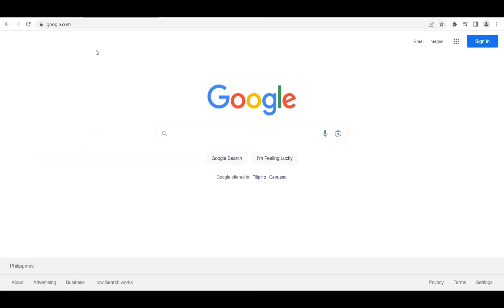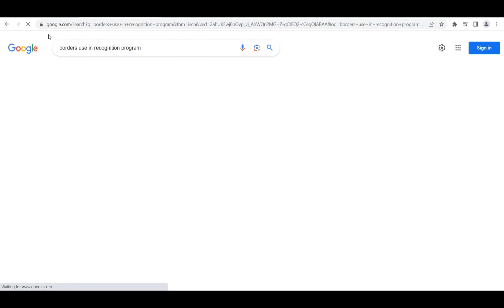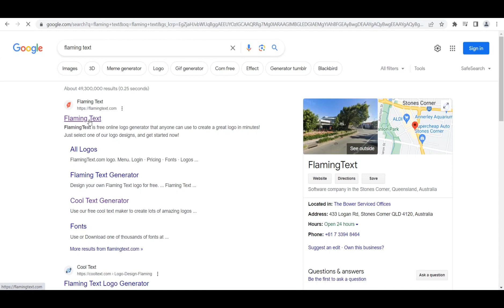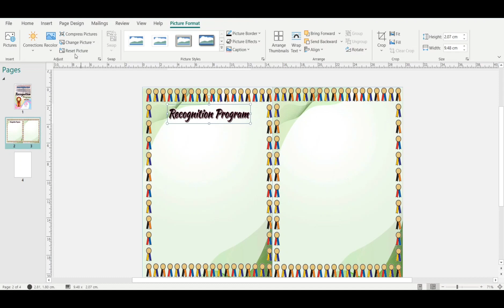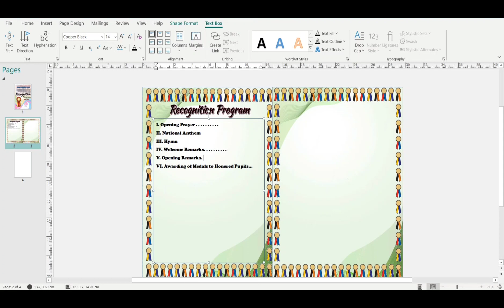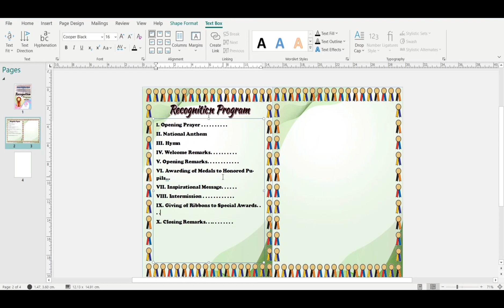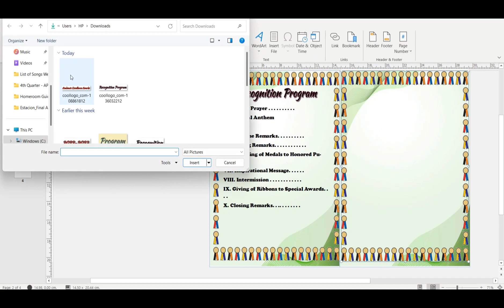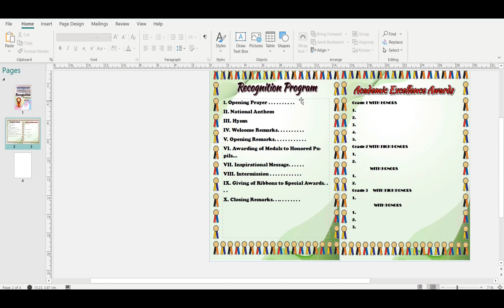Recognition Program thru MS Publisher (How to)